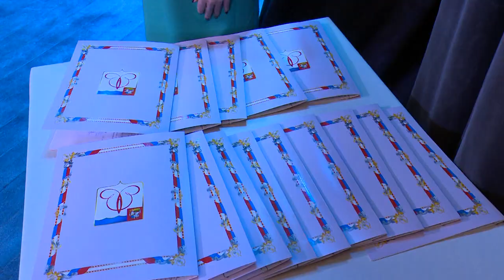21 многодетная семья из Щёлково получила земельные участки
На торжественное вручение молодые родители приехали в полном составе. Подробности расскажет наш корреспондент.